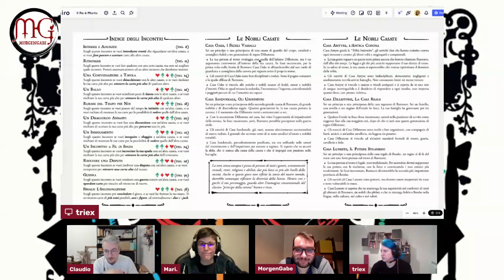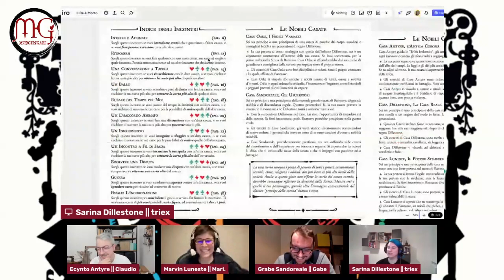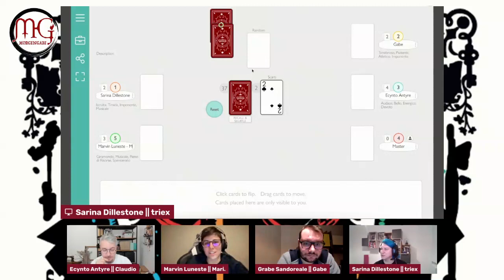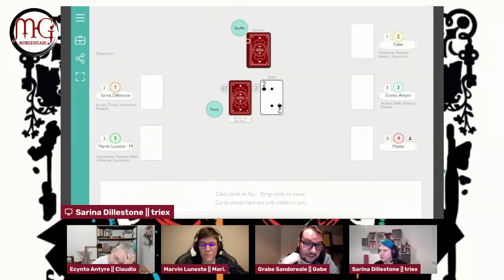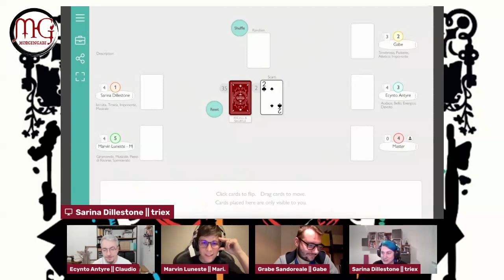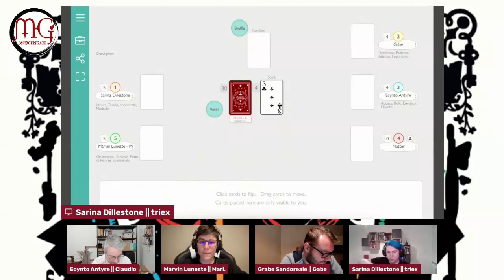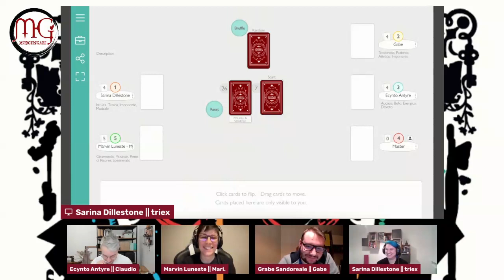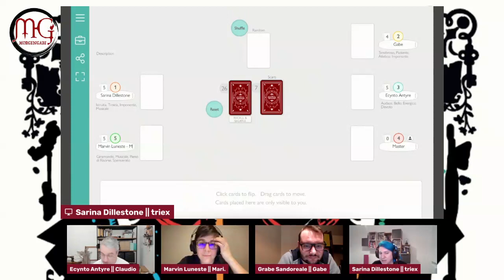One Shot della Settimana: Il Re è Morto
Ciao!
Questa rubrica è stata creata per farvi conoscere tanti giochi di ruolo!

Il gioco di ruolo di oggi è Il Re è Morto di Vincent e Meguey Baker, un gdr fantasy di intrigo che mette i giocatori nei panni di principi e principesse guerriere del regno di Banteave. Solo uno di loro potrà diventare Re e le vecchie amicizie si trasformano in fiumi di sangue. Chi verrà incoronato?

Con noi in sessione: Claudio e Mari di Fumble GDR e triex

Giocate tanto, giocate bene e amate, amate, amate ♡